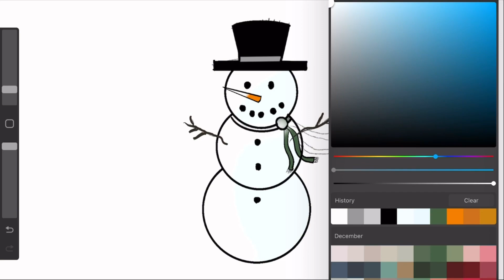Snowman | 25 Christmas Doodles Day 12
In celebration of Christmas, I am drawing something for Christmas every single day! This is Day 12, a snowman.

Art created using procreate.